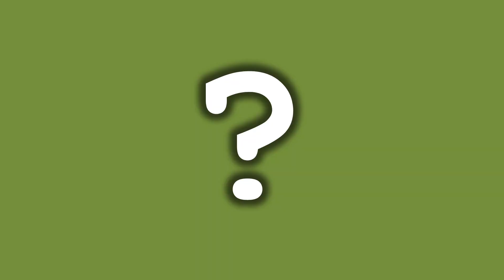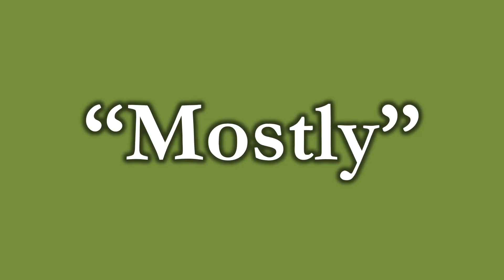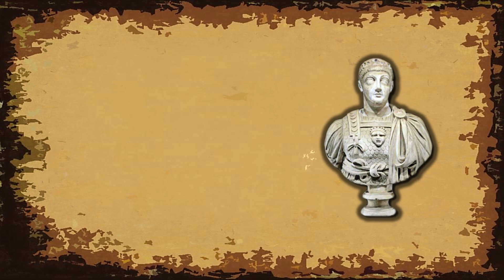How Bad Were Attila and the Huns?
How bad was Attila the Hun? A man deemed to be the greatest barbarian invader of the Roman Empire, he was called the Scourge of God by his many enemies as his hordes swept through the Balkans, Gaul, and Italy, looting and pillaging as they went. But unlike most warriors of the past Attila wasn't interested in carving out new lands for himself, no, he focused only on the acquisition of wealth, by any means necessary...

Further Reading:

Nice Things to Say About Attila the Hun
Mike Dash, 2012. Smithsonian Magazine.

Attila
Encyclopaedia Britannica.

Attila the Hun: Arch-enemy of Rome
Ian Hughes, 2019.

Note: The image used to represent Bleda is technically a portrait of Attila, I couldn't find any suitable paintings of Bleda but I figured his own brother would make a good visual substitute. Sorry!